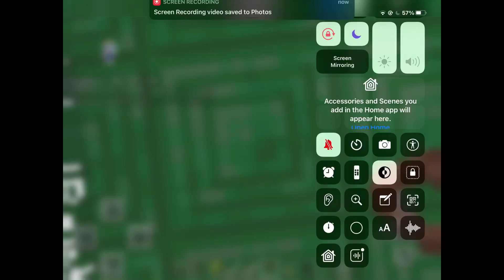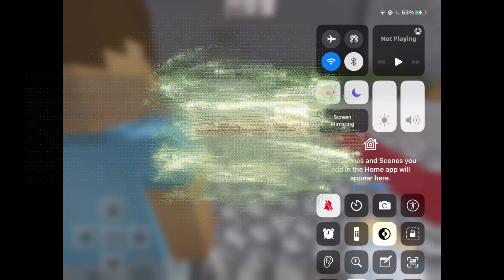Minecraft Storyline Season 2 Part 4 (FINALE)